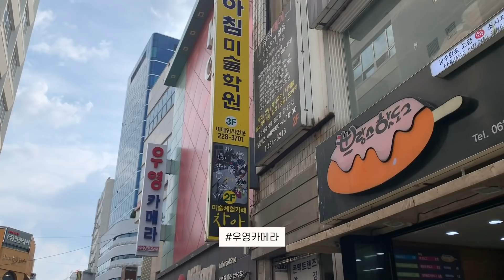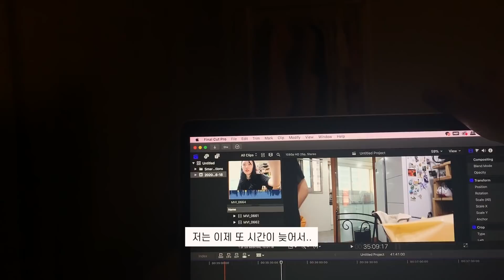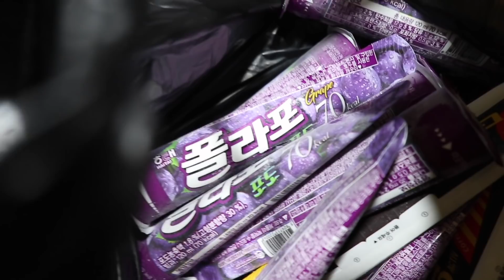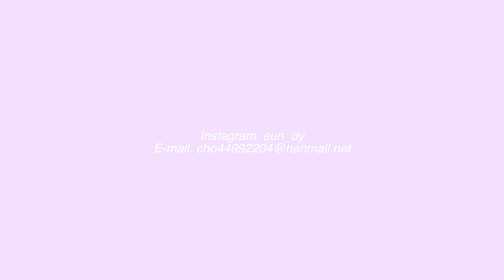VLOG 퇴근하고 뭐 먹을까? | 장마 시작 | 국제커플 동네 데이트 👫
여러분 한 주 잘 보내셨나요?
광주에 갑작스럽게 코로나가 심해지고 있어,
구독자님들께서도 많은 걱정을 해주셨어요ㅠㅠ
이 영상안에서의 일상만해도 지금과 비교하면
굉장히 평온해 보이기 까지 합니다 흑..
모두들 이 시기를 또 잘 이겨내보아요! 💪🏻

오늘도 놀러와주셔서 감사해요 :-) ♥️